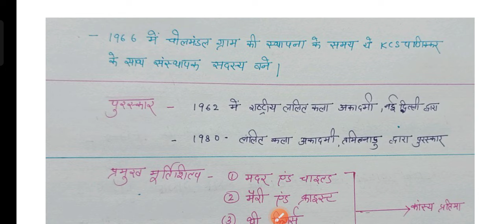S. धनपाल रवीन्द्र रेड्डी full details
TOPIC- P.V_जानकीराम S. धनपाल रवीन्द्र रेड्डी FULL DETAILS

TGT PGT KVS NVS NET